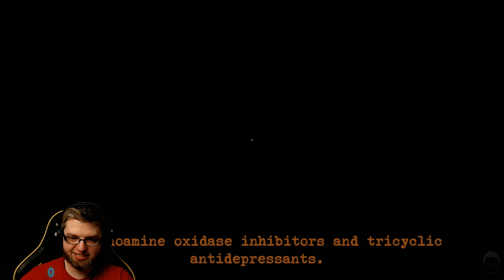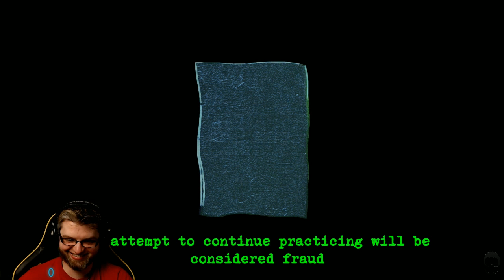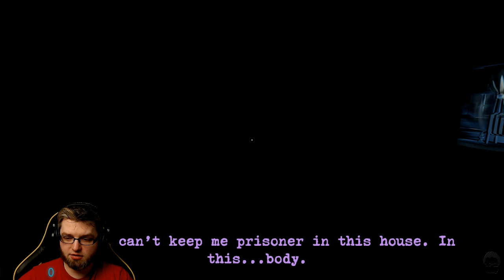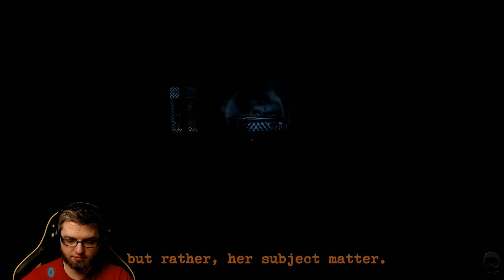[02] Wade SCREAMS Perception